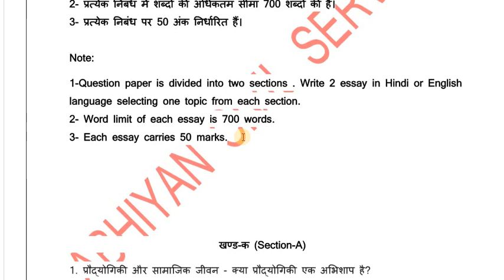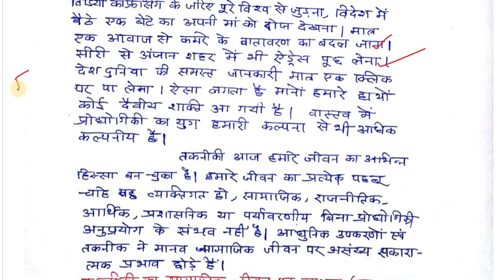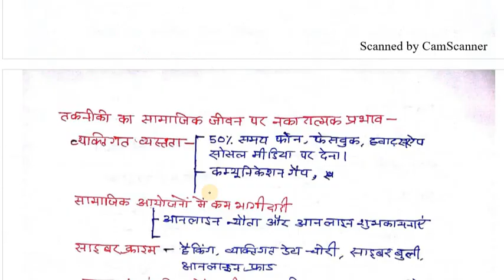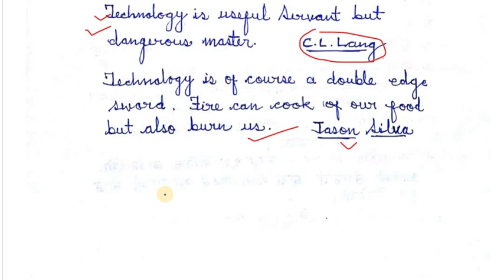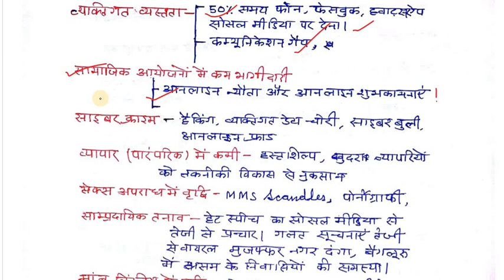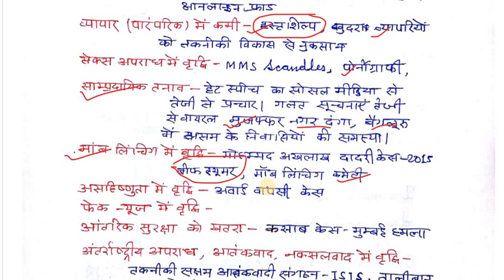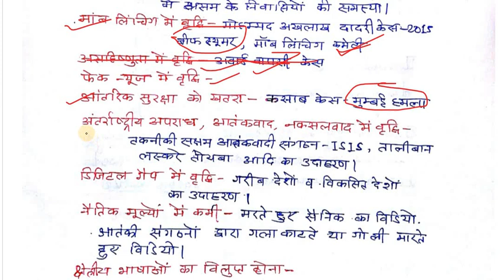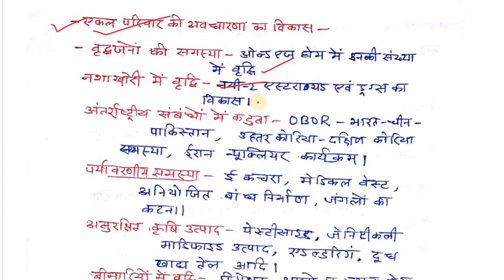निबंध लेखन एक कला भाग-2